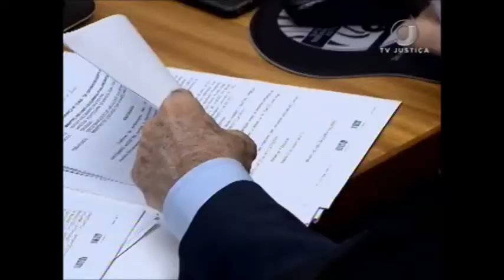HC Eike Batista (19/04/17)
O Superior Tribunal de Justiça negou uma liminar que pedia a liberdade do empresário Eike Batista. Ele foi preso em janeiro deste ano na operação eficiência da Polícia Federal.